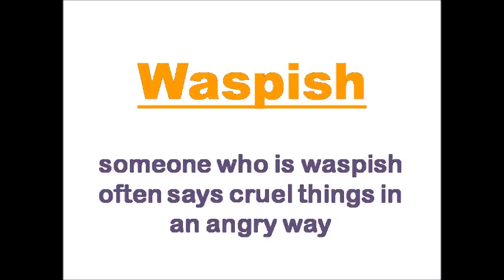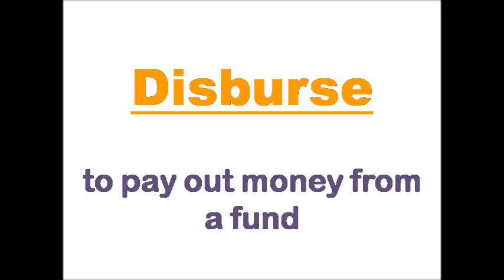Latest Formal words in English